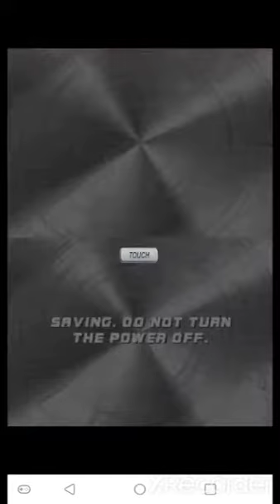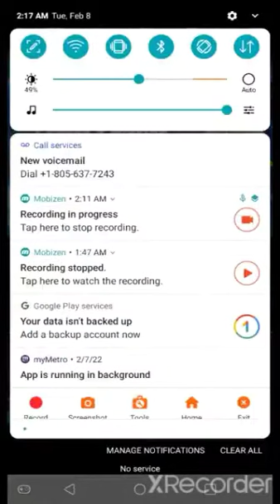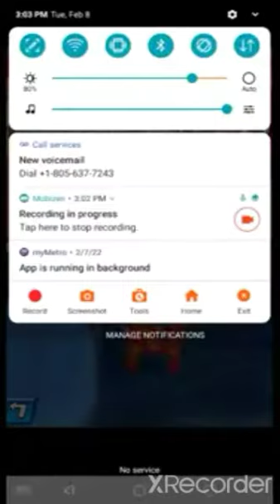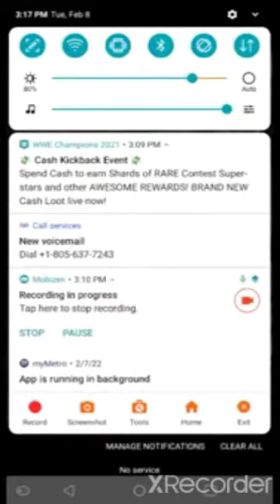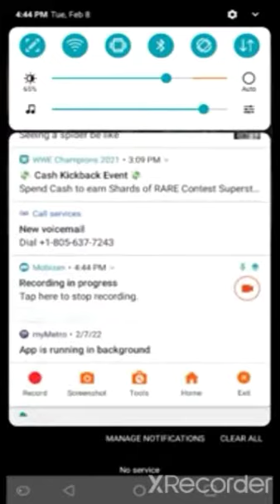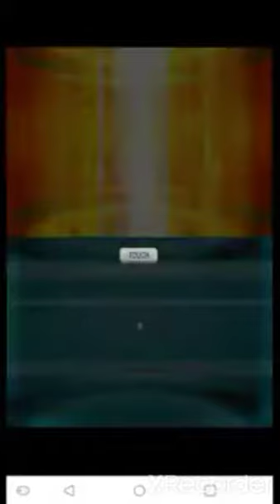bakugan battle trainer part 5 facingg reaper